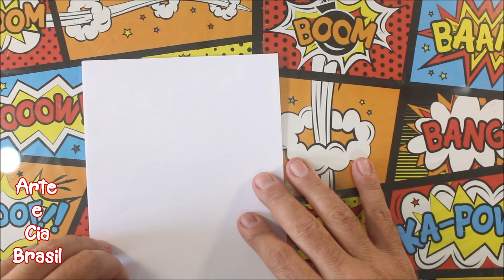COMO FAZER AVIÃO DE PAPEL (DOBRADURA MÉDIA)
SALVE SALVE GALERAAA!!
VENHA APRENDER COM NOSSO PRIMEIRO CURSO ONLINE COMPLETÃO!! MAIS TOP DAS GALÁXIAS!!

EM NOSSO CURSO VOCÊ VAI APRENDER COMO DESENHAR QUALQUER TIPO DE DESENHO!!
Disponível agora!!